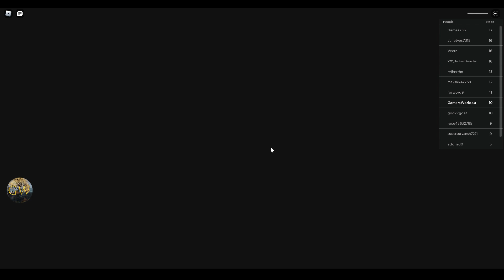Barry's Prison Run!